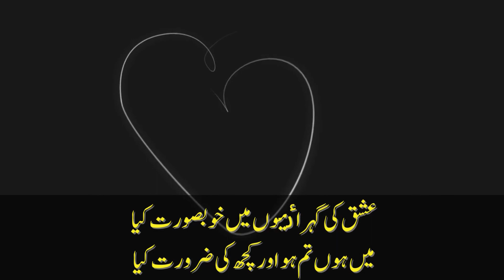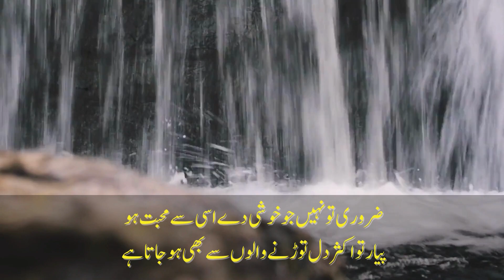Urdu Sad Poetry | Tahir Ali Writes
Tahir Ali Writes

Welcome to "Tahir Ali Writes"! This is a channel dedicated to Urdu literature and Islamic teachings. Here, you will find a variety of content, including Urdu quotes, poetry, short stories, and Islamic speeches.

Our aim is to promote the beauty and richness of the Urdu language and to provide a platform for those who are passionate about Urdu literature and Islamic teachings. Whether you are looking for inspiration, motivation, or just some entertainment, "Tahir Ali Writes" has something for everyone.

We promise to keep you engaged and entertained with our unique and diverse content. Thank you for your support!
*Note* .
I source all of my poems, quotes, and stories from books, WhatsApp, Facebook, and Google.
Moreover, I am just a narrator; I am neither a poet nor a writer. I simply deliver the enchanted words in my own particular manner and flair.
I'm grateful.
Faslay aisay bhi hon gay,
ye kbhi soch,
Mai duniya ki mohabbat se thak,
Javed Akhtar - Jab Jab Dard Ka Badal,
Y zindagi ka asol h jo bichar gaya usy,
Unseen Sindhi Poetry - Ayaz Soomro,
lyrics Yaar Ko Humne Ja bacha Dekha,
NISAR TERI GALIYOUN PAR by FAIZ ,
Heart Touching Urdu Sad Poetry | @ta...
tujh se bechar ke | sad poetry video,
Kuch Dard Kilaja sa Nikalna ka Lie Ha,